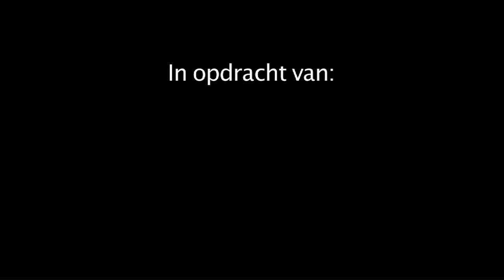Ouderenzorgproject Midden Utrecht (Om U) korte film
Hoe kunnen we de ouderenzorg in de huisartsenpraktijk verbeteren? In deze korte film worden vier ouderen en hun mantelzorgers gevolgd die deelnamen aan het Om U project en die zorg ontvingen van de praktijkverpleegkundige ouderen. Het Om U project toont aan dat gestructureerde, proactieve huisartsenzorg, bestaand uit identificatie van kwetsbare ouderen gevolgd door een gestructureerd zorgprogramma door de praktijkverpleegkundige ouderenzorg, leidt tot beter behoud van dagelijks functioneren. Voor meer info ga naar